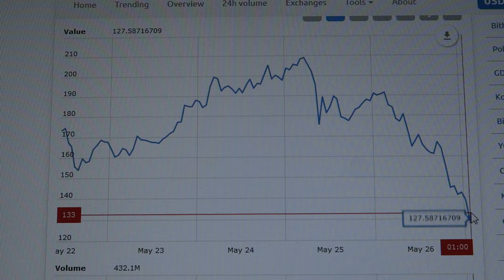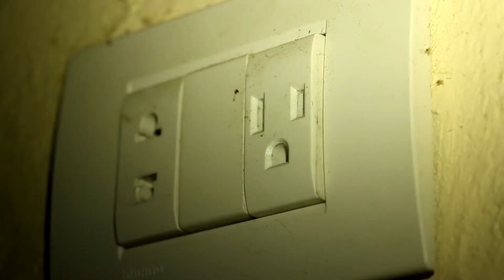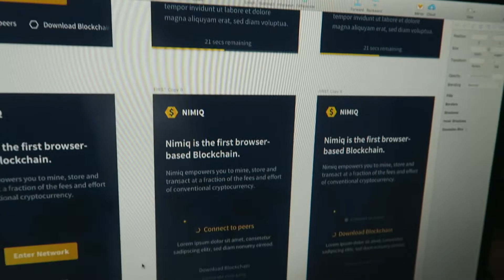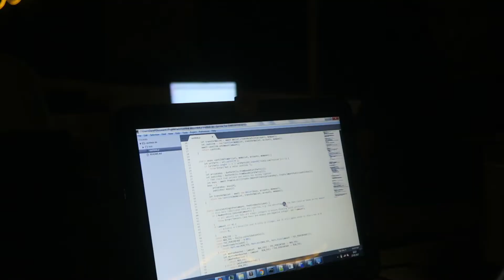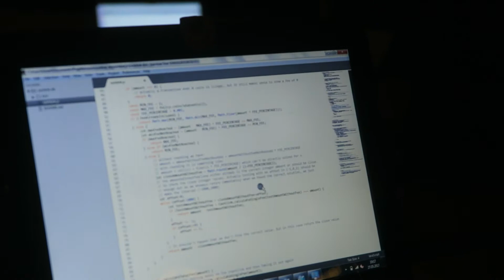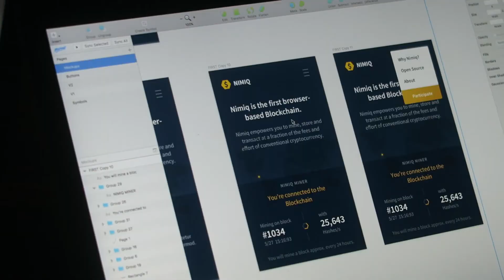First Browser-based Blockchain with Team Nimiq - Vlog 4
Behind the scenes of the worlds first Browser-based Blockchain. Team Nimiq developer structure. This is how we do it.